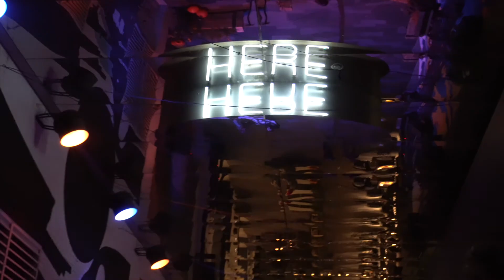Birthday Weekend with Vokab Kompany Denver Colorado Trip 2021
Here's a recap of my birthday weekend in Denver Colorado! Vokab Kompany Denver CO Trip. Live at The Alley (Dairy Block) October 16-17th.

Song: Forever Ain't Forever (feat. Siya & Gift of Gab) by Vokab kompany